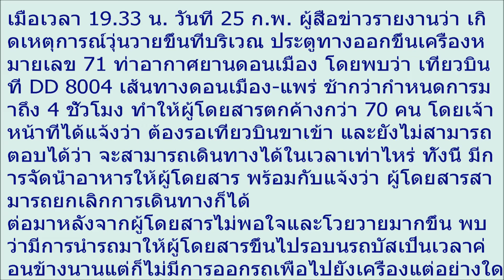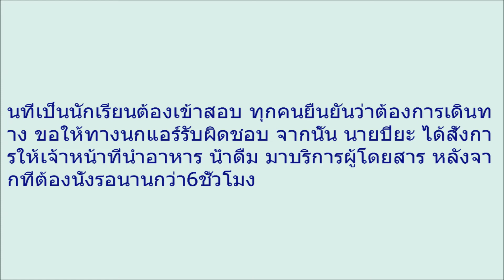ผู้โดยสารโวยสนั่น เครื่องดีเลย์ 4 ชั่วโมง พยาบาลชี้เป็นบ่อยเดือดร้อนหนัก ต้องต่อแท็กซี่แทน!